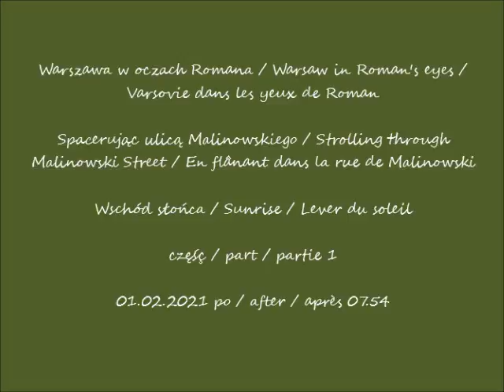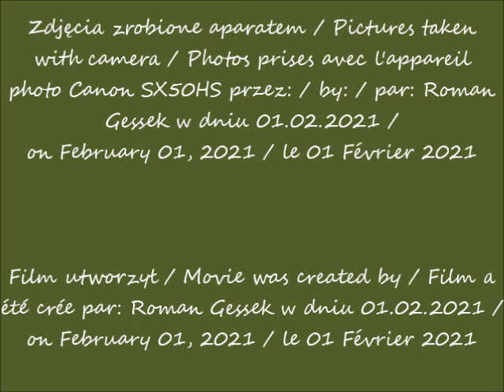2021 02 01 Warszawa Spacerując ulicą Malinowskiego Wschód słońca cz 1 po 07 54 muzyka Jim Reeve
Spacerując ulicą Malinowskiego / Strolling through Malinowski Street / En flânant dans la rue de Malinowski
Wschód słońca / Sunrise / Lever du soleil
część / part / partie 1
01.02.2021 po / after / après 07.54